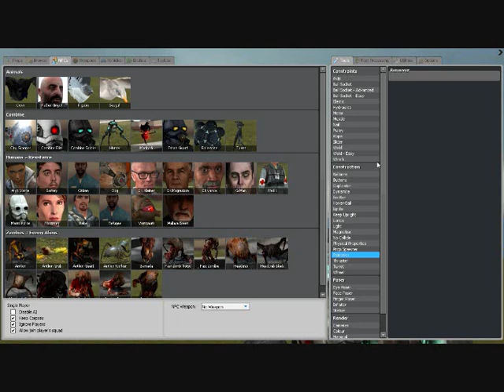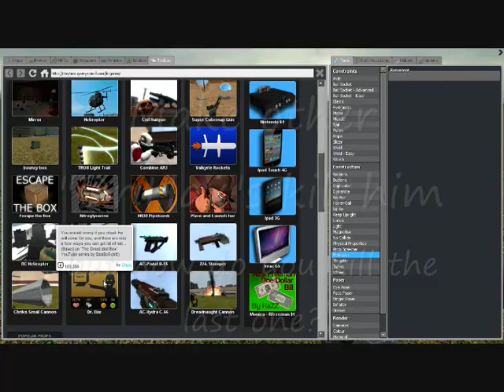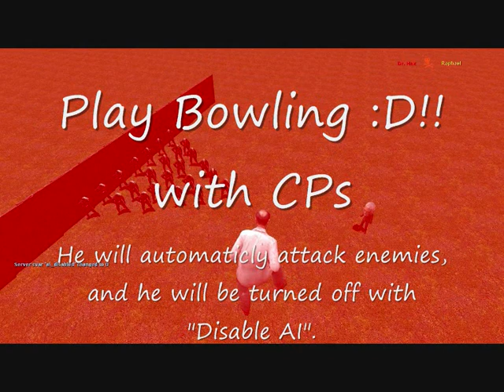Garrysmod Dr. Hax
Introducing Dr. Hax. This Npc is availible through the Garrysmod Ingame "Toybox". When spawned Dr. Hax will throw computers towards hostile npcs (such as CPs), players who attack him and players who use no-clip (the "V" button). There are only few ways you can get rid of him...